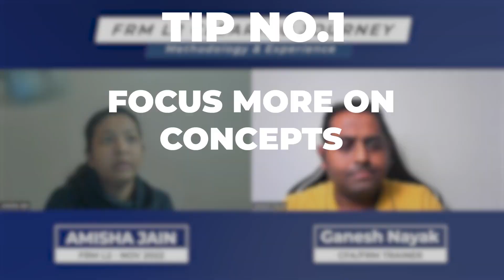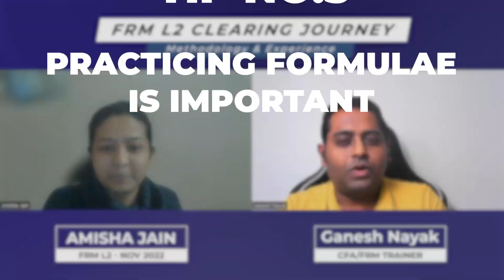How Amisha Jain Cleared FRM L2 in 1st Attempt | Fintelligents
In this video, we bring you the inspiring success story of Amisha Jain, who cleared the FRM Level 2 exam on her first attempt. Amisha is a professional with twelve years of experience in corporate treasury.

Throughout the video, Amisha shares her experience and insights on how she managed to prepare for the exam while juggling a demanding job and personal commitments. She talks about the resources and strategies she used to stay motivated and focused throughout the preparation process, and how she overcame the challenges she faced along the way.

Whether you are a student preparing for the FRM exam or a working professional looking for tips on how to balance work and study, Amisha's story is sure to inspire and motivate you.

CFA | FRM | CAIA | ERP | Financial Modeling | Videos Available Globally